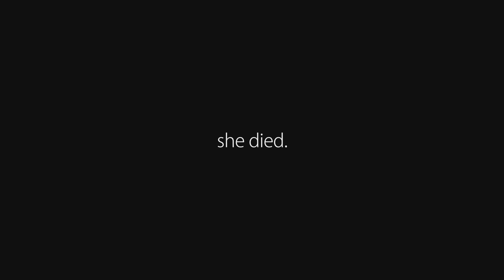Chris's Corner Episode #91 The Greatest Anime Of All Time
This week on Chris's Corner I speak about the greatest anime of all time! Spoiler Alert the greatest anime is Full Metal Alchemist. I dismantle the series providing some detail on why I believe this as well as what the anime community would agree with my theory. On top of that, I explain my personal favourite anime, the anime with the greatest longevity, and some honourable mentions. Finally, to top it all off I break down why the greatest anime of all time could be competed with by Studio Ghibli and Mokoto Shinkai films. I hope you enjoy this weeks podcast and as alway I'll see you this time next week!